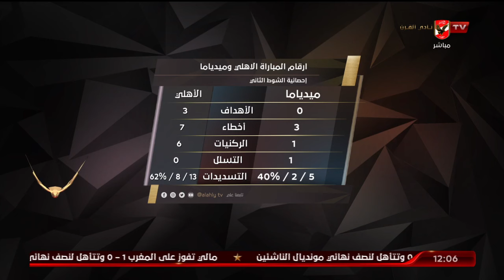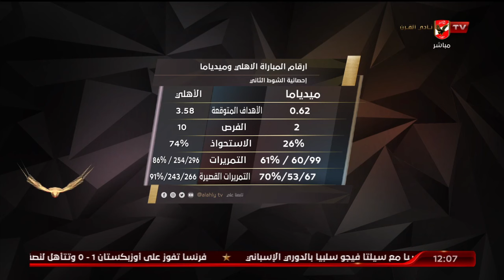شاهد التحليل الرقمي لثلاثية النادي الأهلي في ميدياما وماذا قدم في المباراة مع محمد الباز